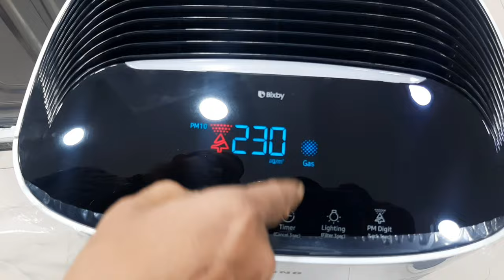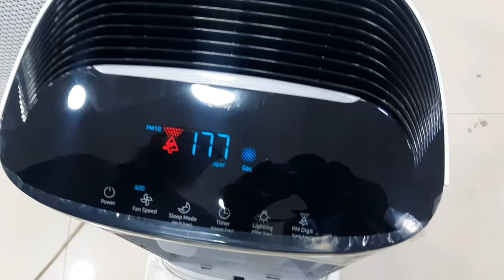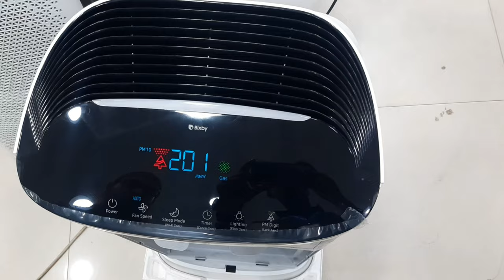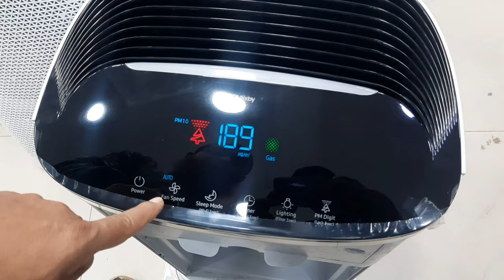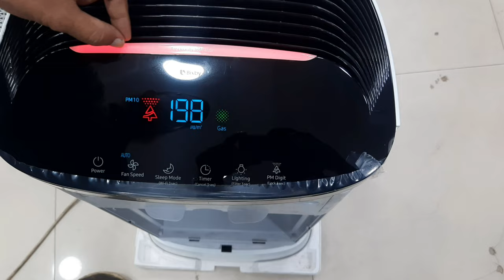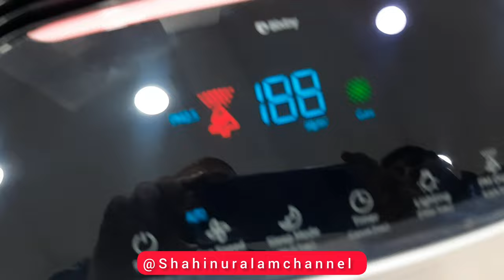Samsung Air Purifier Bangla Review দূষিত বাতাস বিশুদ্ধ করুন নিমিষেই | অবশ্যই জানা দরকার এর সম্পর্কে।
দূষিত বাতাস বিশুদ্ধ করুন নিমিষেই | Samsung Air Purifier Bangla Review অবশ্যই জানা দরকার এর সম্পর্কে |